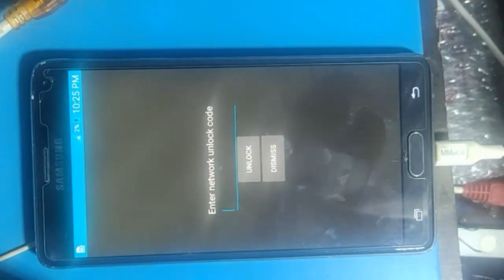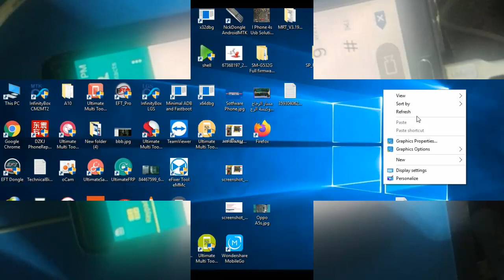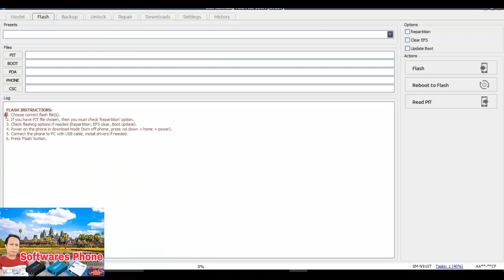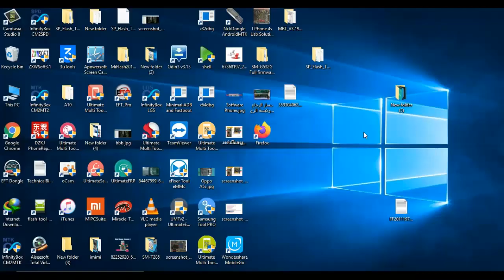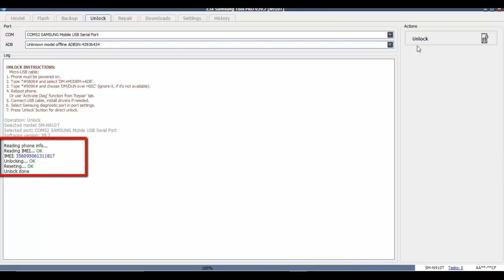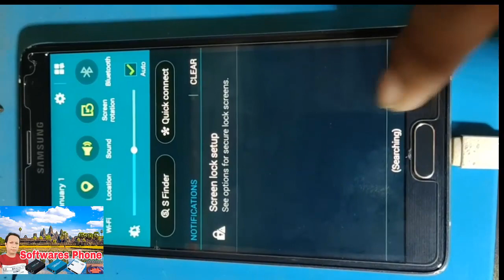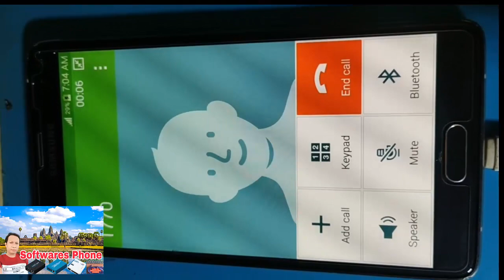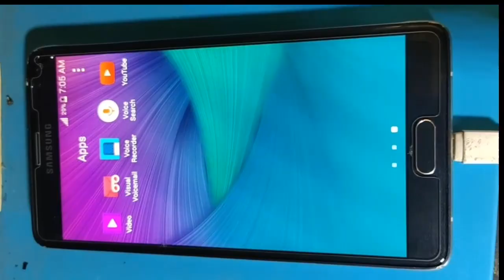Note4 SM-N910T Unlock network by Z3x okay 100%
for resolve Note4 SM-N910T Unlock network by Z3x okay 100%.